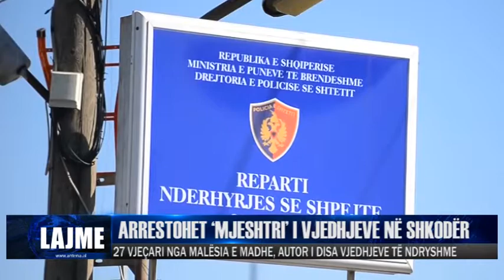ARRESTOHET ‘MJESHTRI’ I VJEDHJEVE NË SHKODËR| ANTENA TELEVIZION